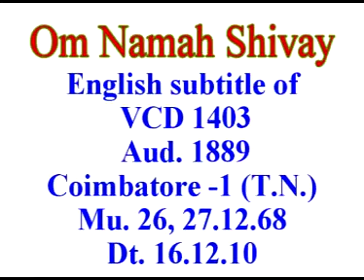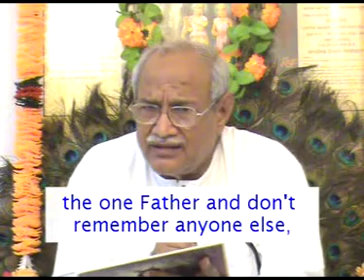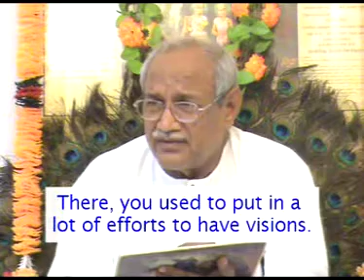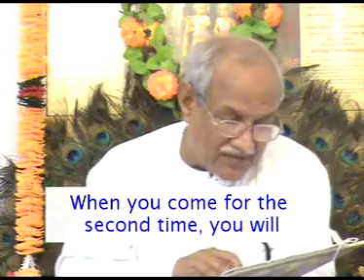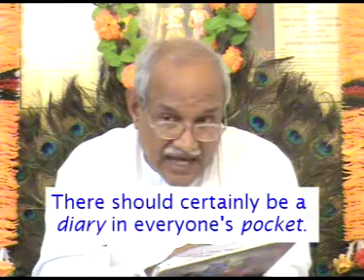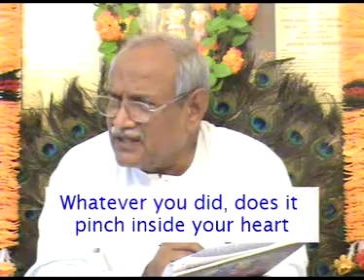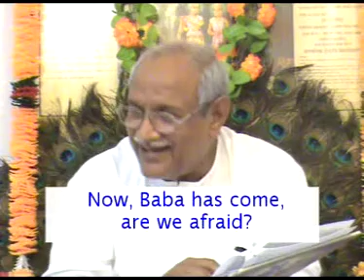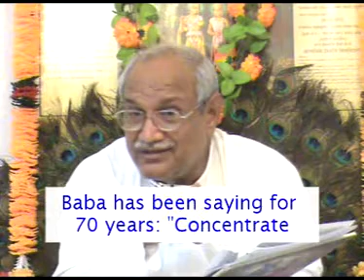English Translation of VCD 1403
Om Shanti. Today, we have a small night class dated 26.12.68. The more you remember the Father, then [the more] you will neither feel cold nor will heat affect you. What? You will attain such a stage that cold and heat will have no effect on your body. Which stage is this? This will be called the stage of [being] prakriti jeet (victorious over nature). Although it will not be attained immediately, it will certainly begin gradually. There should be nothing else except the journey of remembrance [in your intellect], only then will you attain such a stage. What [kind of a stage]? That neither cold will affect you nor will heat affect you. You indeed know that there is nothing else except happiness in heaven. If you experience cold, if you experience heat, then, it is [a kind of] sorrow. So, there, you will attain this stage for 2500 years. But, even before that, in the Confluence Age we will experience happiness for a long time just in a short span of time.You also call the Father [saying], “Make us the masters of the future Sukhdham (Abode of Happiness); liberate us from this dukhdham (Abode of Sorrow)”. Now the Father says: it depends on the purusharth (spiritual effort) of you children. It is not in My hands. What? That I liberate you from sorrow. It depends on the purusharth of you children to liberate yourself from dukhdham. Because, it is in the hands of the children to become pure as well. The Father gives only a hint. Why does it take so much time to become pure? The students keep being admitted; as the new students keep being admitted, the old [students] also have to wait to take the new ones along with them. As for the rest, the vashikaran mantra  given to bring Maya under control is the same for everyone, whether they are new or old and the Father alone can give it. …

Copyright :    AIVV